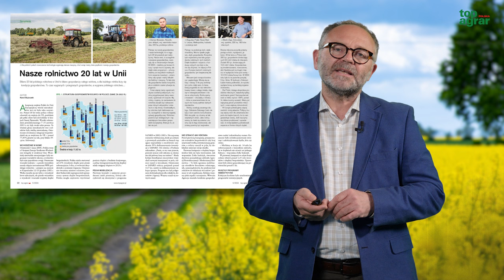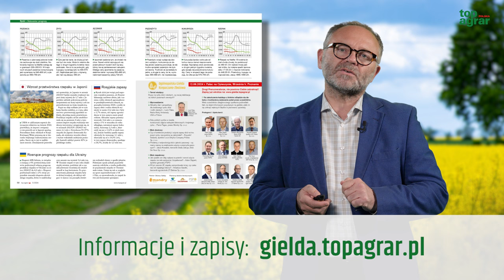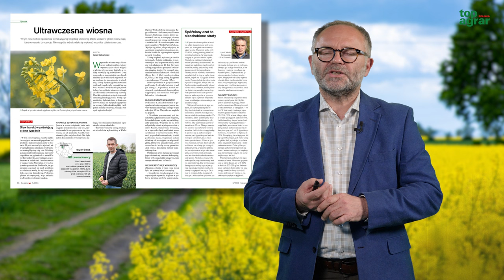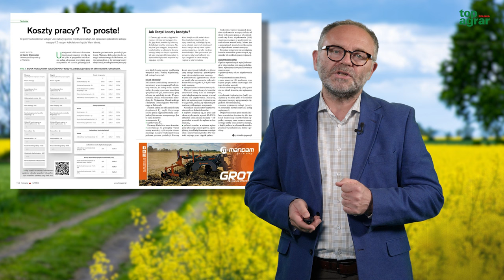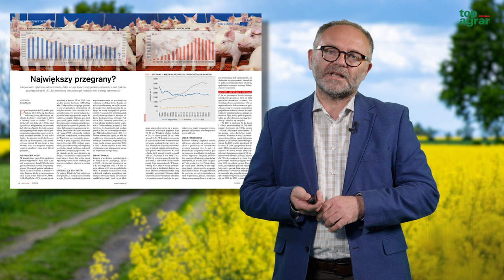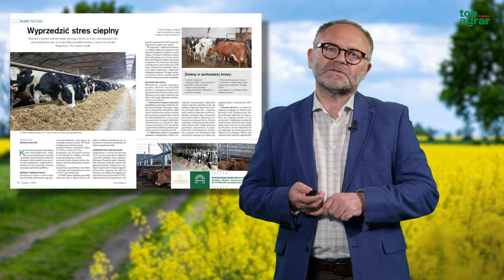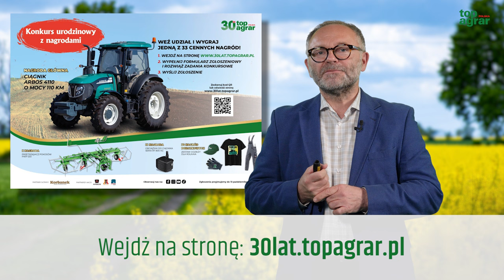20 lat w UE, przymrozki i stagnacja na rynkach zbóż. Majowe wydanie top agrar Polska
Dwadzieścia lat polskiego rolnictwa w Unii Europejskiej. Jak Wspólna Polityka Rolna wpłynęła na nasze gospodarstwa i jakie wyzwania czekają nas w przyszłości?